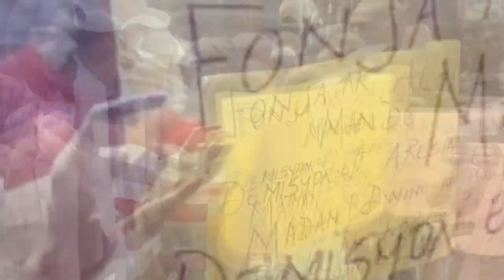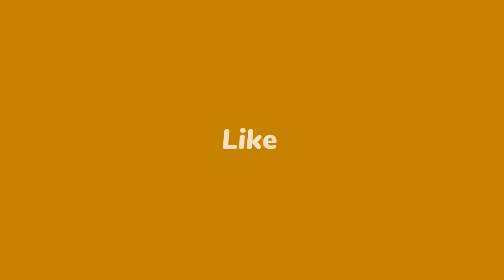Woy! Mawozo yo fache tire fanm ansent, blese lòt nan 1 bus | 9 bandi tonbe Gwo Mòn | Dominiken tire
Woy! Nèg Mawozo yo fache yo tire fanm ansent ak lòt moun nan 1 bus | Lapolis touye 9 bandi Gwo Mòn